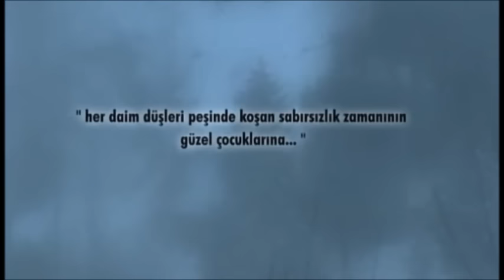Ayşenur Kolivar - Daim Yusuf Orti (Sonbahar Filminden)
Ayşenur Kolivar - Daim Yusuf Orti "Ağıt" (Sonbahar Filminden)

Türkçe Çeviri :

Gel oğul gel.
sana kurban olayım oğul.
gel oğlum yusufum gel.

sonbahar geçti de, kış mı geldi oğul...
on yıl bir delikte kaldın da oğul,
yüreğin mi çürüdü oğul,
benim yusufum oğlum.

yüreğine kurban olayım oğul.

büyük derdin vardı da oğul,
bana söyleyemedin mi oğul,
benim yusufum oğlum.

bembeyaz alnına ve uzun burnuna oğul
kurban olayım ben oğlum

senin için bahar olmadığını biliyordun da oğul
o yüzden mi kışın yaylaya çıktın oğul
benim yusufum oğul.